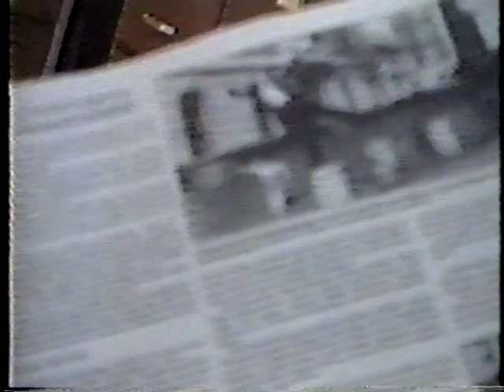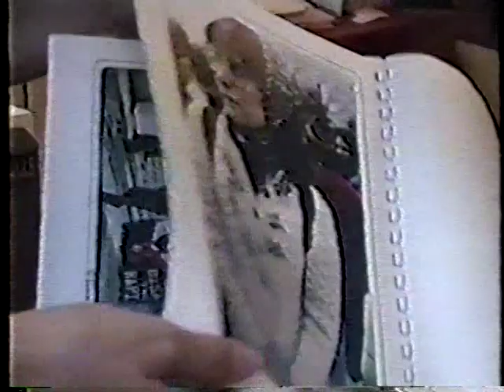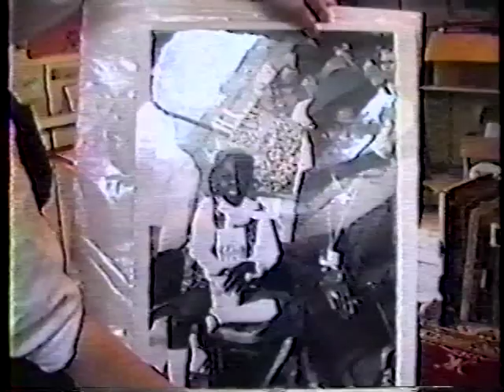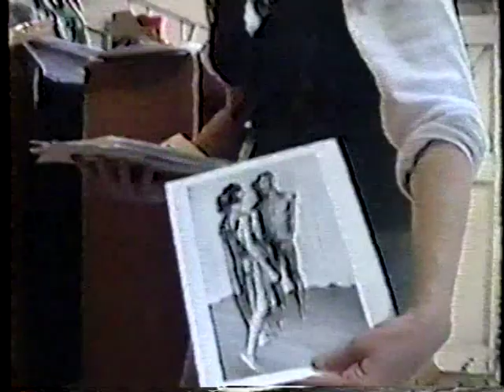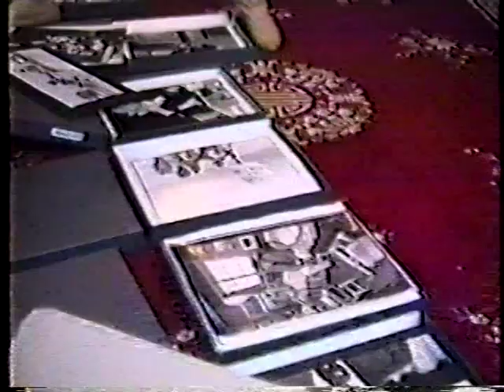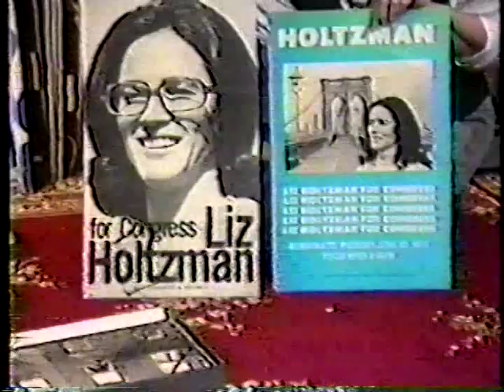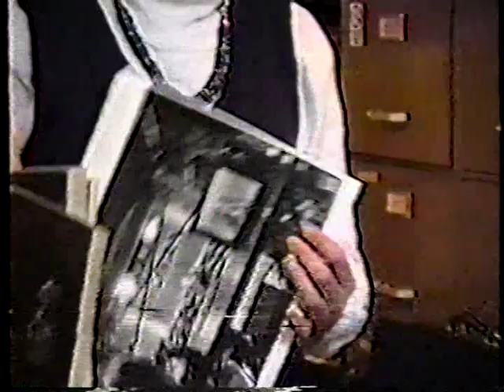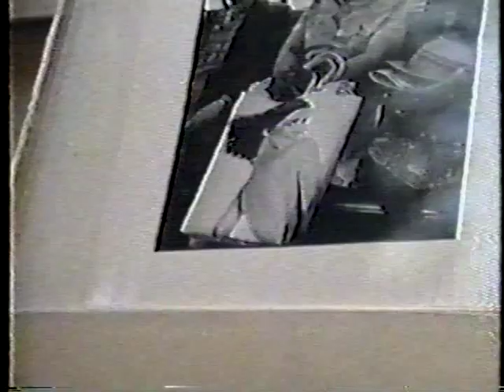Diana Mara Henry in Carmel CA studio1993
Thanks to Gail Epps, Phyllis Peet's student in an "Images of Women in Western Civilization " class at Monterey Peninsula College, we have a record of how I kept my career going in the midst of terrible private agony. More details on the people in the video: the puppets at the Women's Pentagon Action are by Amy Trompetter, not Bread and Puppet (although she is teaching there this summer 2013.) Clara McLaughlin is the mother of the little girl (Rinetta) from the first National Women's Conference was the first African-American Woman to own a television station in the US (in Texas) and Peggy Kokernot Kaplan, Michele Cearcy and Sylvia Ortiz all came together to celebrate the 35th anniversary of Houston at my exhibit in NYC in November; see womenonthemovonline.com. Larry Rivers is playing the saxophone..Hope you like!..